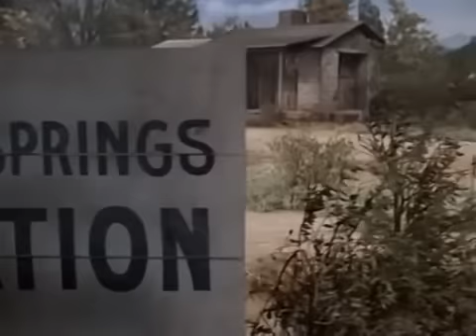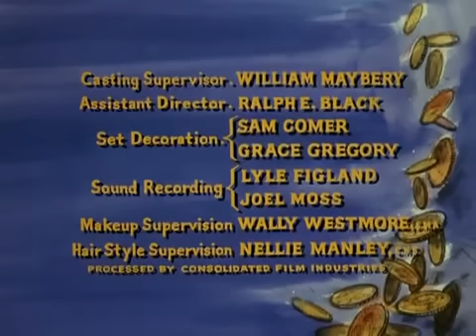Bonanza 3x18 Cap 84 El Paseo